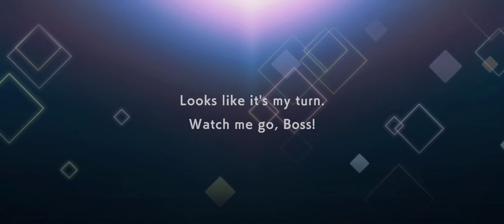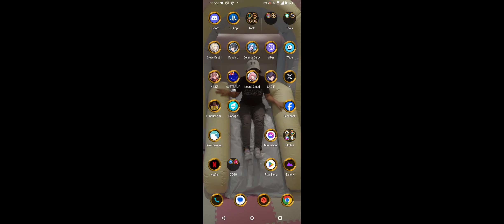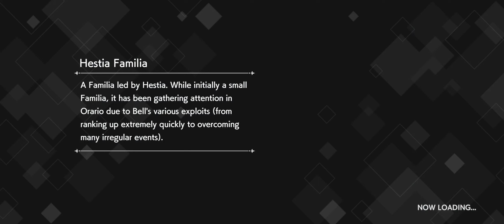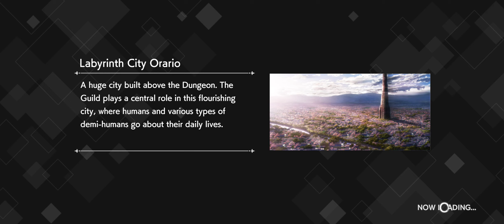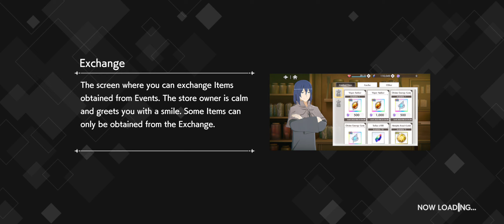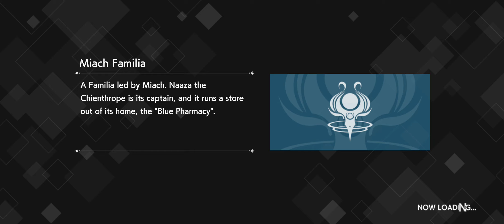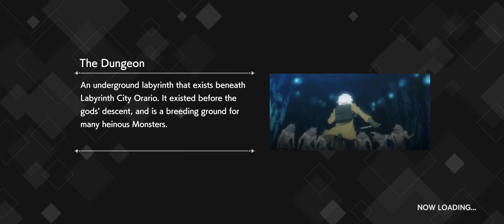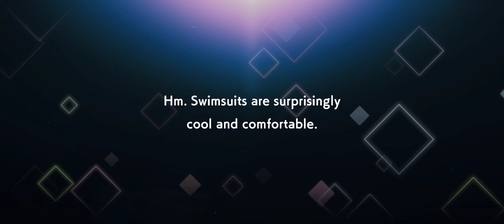Ais swimsuit 56k pull F2P | Danmachi Battle Chronicle